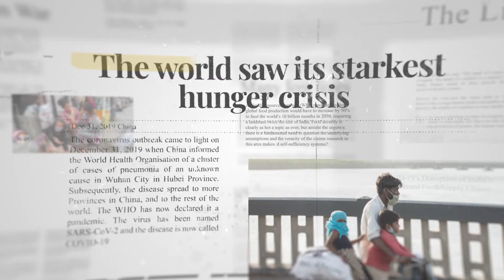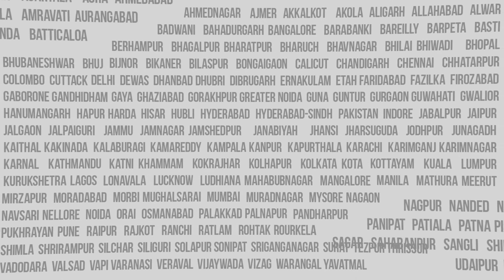RHA Mission30M Finale | By Rediffusion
Thank you, Rediffusion for giving us the perfect finale to Mission30M !